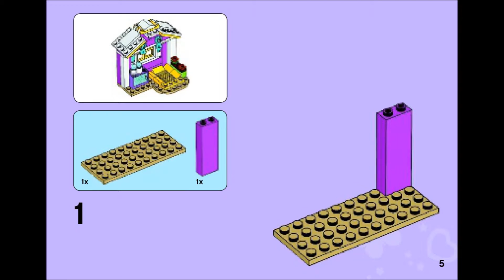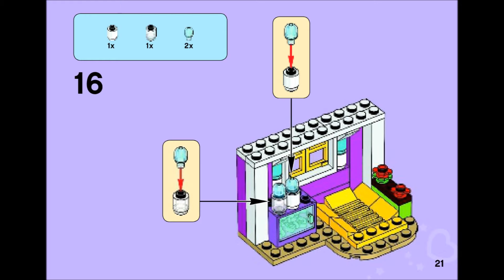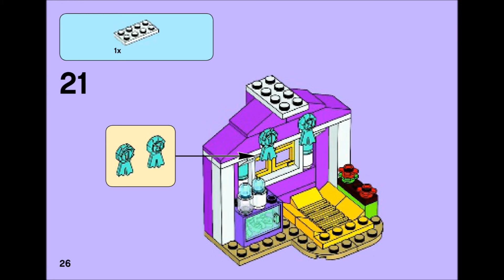LEGO Friends 41029 - Stephanie's New Born Lamb - Building Instructions